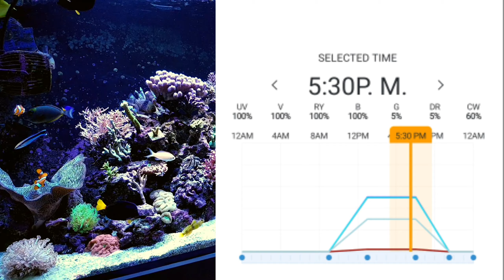Volvemos a meter peces y corales🥳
Después de una temporada sin introducir nada en el acuario nos decantamos por estos ejemplares